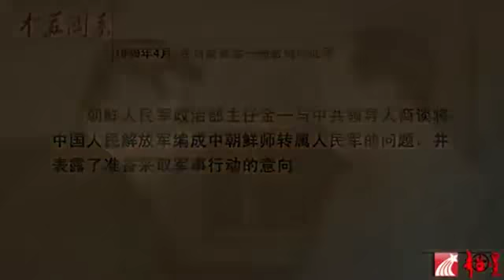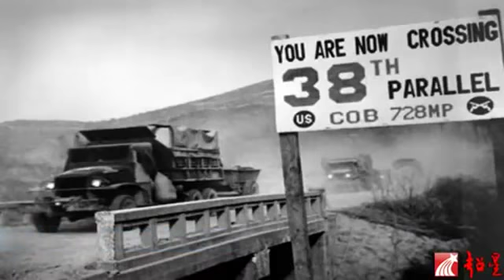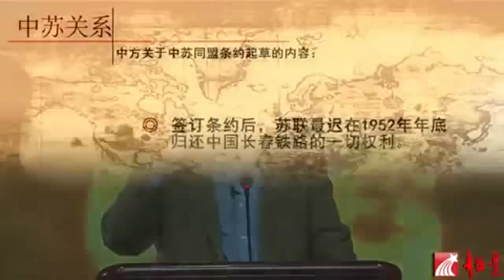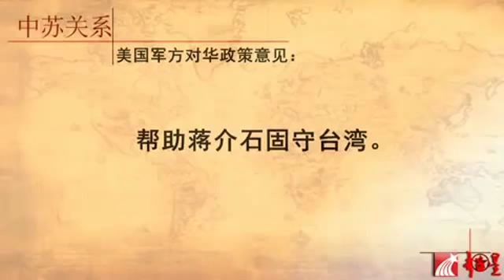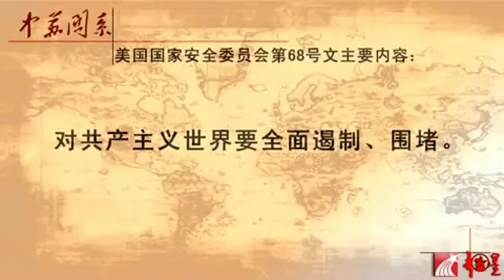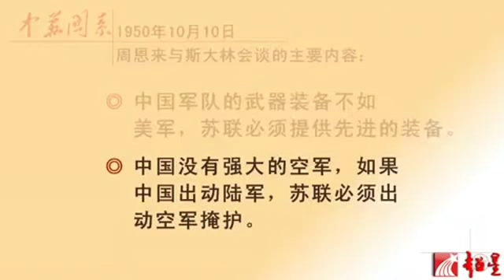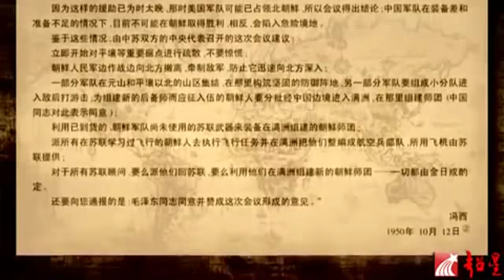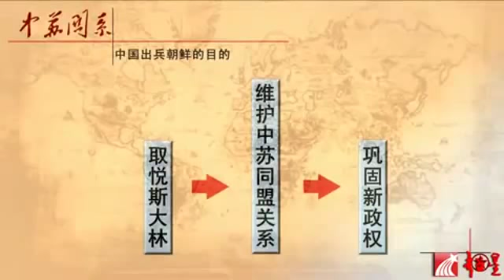朝鲜战争的起源-沈志华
朝鲜战争的起源